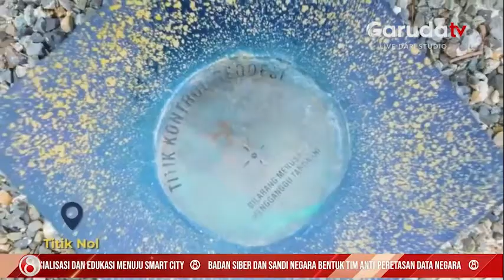Ibukota Nusantara Digadang-gadang Sebagai Representasi Bangsa yang Unggul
Presiden Joko Widodo mengatakan pemindahan Ibukota Negara ke nusantara bukan sekadar memindahkan aparatur sipil negara dan bukan hanya membangun gedung-gedung pemerintahan. Ibukota Negara merupakan lompatan bagi bangsa Indonesia untuk melakukan transformasi bangsa menuju Indonesia Maju.